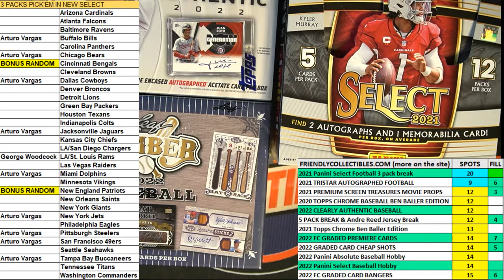2022 Panini Select Baseball Hobby Box FILL A ID 22SELECTBB832